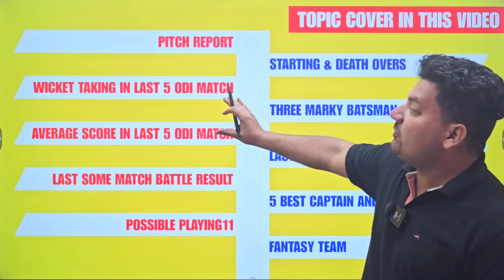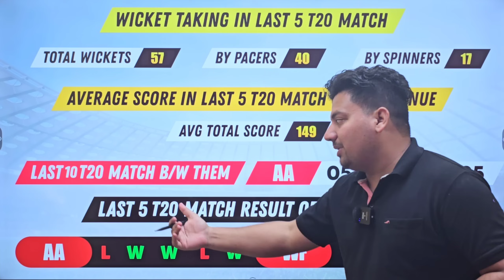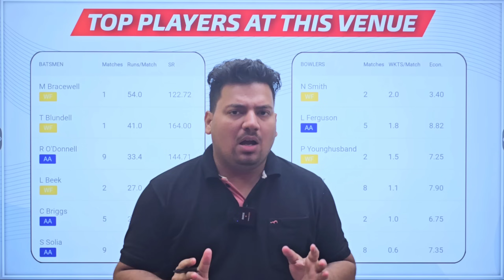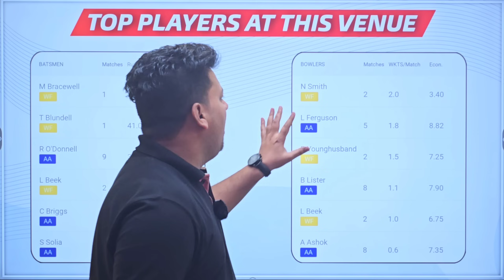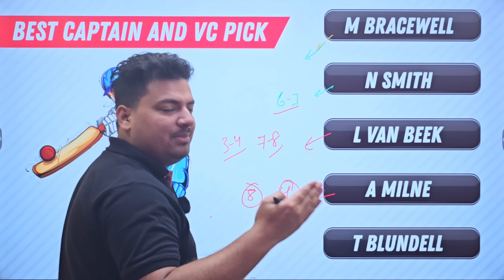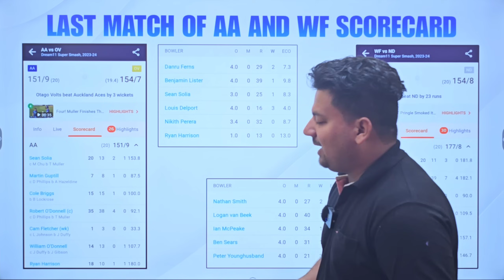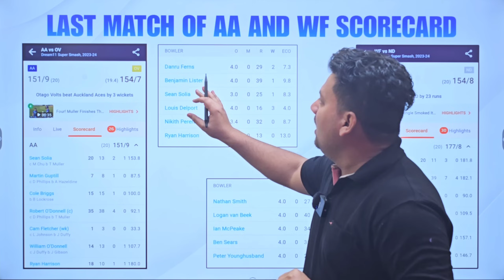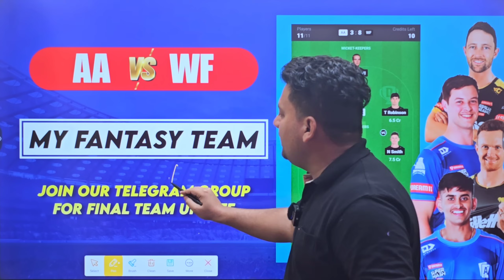AA vs WF Dream11 Team | AA vs WF Dream11 Team Prediction | AA vs WF Dream11 Team Today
AA vs WF Dream11 Team
AA vs WF Dream11 Team Prediction
AA vs WF Dream11 Team Today
AA vs WF T20 Dream11 Team
AA vs WF Dream11 Prediction
Auckland Aces vs Wellington Firebirds Dream11 Today
AA vs WF Dream11 Team By Prediction Raja
Men Super Smash Dream11 Team Today
Men Super Smash 2023 Dream11 Team
AA vs WF Dream 11 Team
AA vs WF t20 Dream11 Prediction
AA vs WF T-20 Match Dream11 Team
AA vs WF Dream11 Prediction Today
AA vs WF Match Today
AA vs WF Dream11 Analysis
AA vs WF Dream11 Team Preview
AA vs WF Dream11
AA vs WF Dream11 Grand League Team
AA vs WF Match Prediction
AA vs WF Toss Prediction
AA VS WF Dream11 GL Team
AA vs WF Dream11 SL Team
AA vs WF Dream Team
aa vs wf
aa vs wf player stats
wf vs aa dream11 team prediction
Auckland Aces vs Wellington Firebirds
Auckland Aces vs Wellington Firebirds Dream11 Team
aa vs wf live streaming
AA vs WF Playing11 Today
aa vs wf dream11 prediction today match
aa vs wf prediction today match
aa vs wf dream 11 predictions
aa vs wf dream 11 prediction today match
aa vs wf dream 11 team today
aa vs wf dream 11 team today match
aa vs aa match prediction
cs vs aa dream 11
cs vs aa live match
aa vs wf
wf vs aa dream 11 team
wf vs aa dream 11 team today
wf vs aa dream 11 prediction
wf vs aa dream 11 analysis
wf vs aa match today
wf vs aa dream11 grand league team
Dream11 Team Today
Prediction Raja
Cricinformer
fantasy cricket
cricket
Fantasy Sports Prediction Prince Kabaddi Team
cric11forecast
fantasy cricket guru
fantasy Xpress
fantasy buzz
confirm fantasy
anurag dwivedi
fantasy counsel
fantasy sports Prediction
somesh thakre
Stats Guruji
WF vs AA
WF vs AA dream11 team
WF vs AA Dream11 Prediction
WF vs AA Dream11 Team Today

1.This analysis is based on my understanding, knowledge and instinct, while selecting ur team, consider the points mentioned and makes your own decision.

2 Dream11 takes great care to comply with all central and state legislation in india to insure that users are fully protected. Every contest on platform is carefully designed to comply with applicable statutes and regulations in india